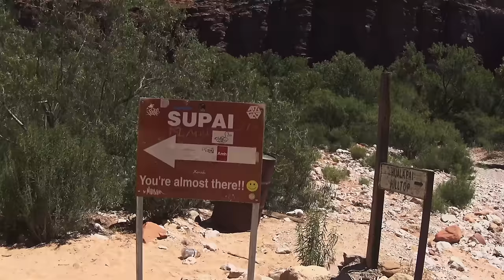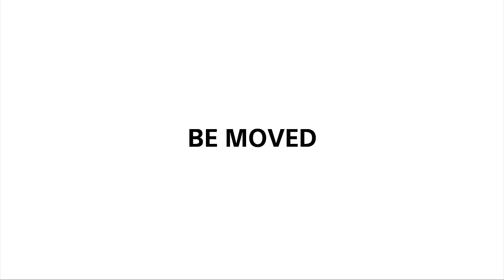Action Cam | Chris Burkard | Havasu Falls in 4K | Sony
Sony's Global Imaging Ambassador Chris Burkard takes us on an epic trip to the Havasu Falls in Northwest Arizona. This place feels more like Shangri-La then Northwest Arizona. Havasu Falls is located on the Havasupai Indian Reservation in the Grand Canyon. The Colorado River snakes its way through miles of sandstone and granite walls giving way to endless vistas. Red sandstone meets turquoise water and creates a view that you have to see to believe.

Shot 100% on the Action Cam.

About Sony Action Cam:
Bring on the action with the only mountable camera that packs pro-quality features like Full HD recording, Steady Shot™, GPS, and built-in Wi-Fi® that lets you connect with the live view remote, or even view and transfer photos and videos with your smartphone! The variety of accessories will give you even more freedom in shooting, and it's ready to make every shot count. Are you?

PROVE YOURSELF!

to see more work, and follow here